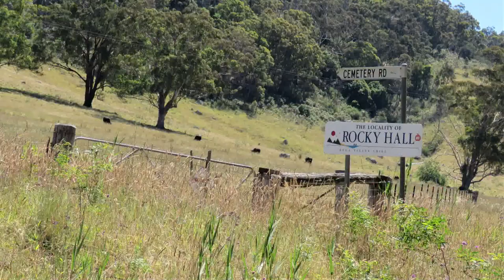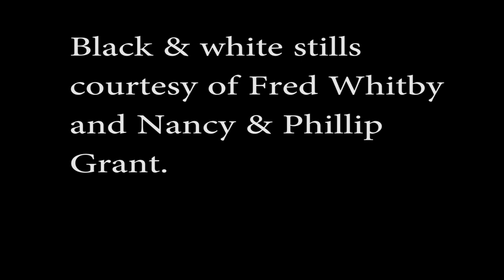The Stones Around Rocky Hall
Rocky Hall is a locality in the hinterland of the Far South Coast of NSW. It is aptly named, as there is evidence of people making use of the stones in the valley, from the first Australians to current locals, all of whom have had to cope with the behaviour of the Towamba Rive which flows through the Valley.